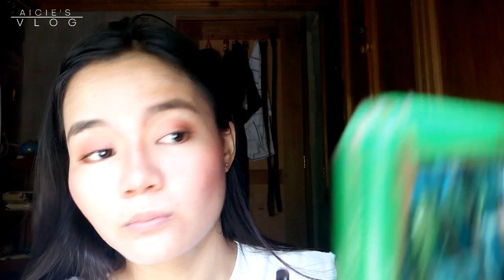Make-up Tutorial Using My Available Two Make-Up Brushes (Not a Pro)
Guys, I'm not a pro make-up artist. Yes, I do make-up for  social gatherings, events, parties, etc. but this time I'm limited with my make-up so I could'nt make what I want for this make-up tutorial. But maybe next time I'll be more resourceful so I could be a help for those who are lack on materials. I hope you guys enjoy it! 😊